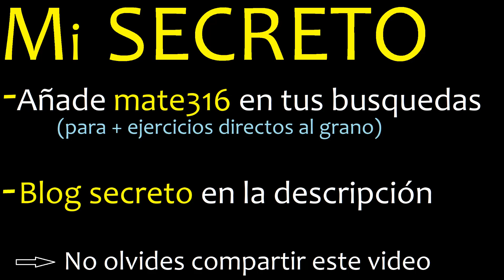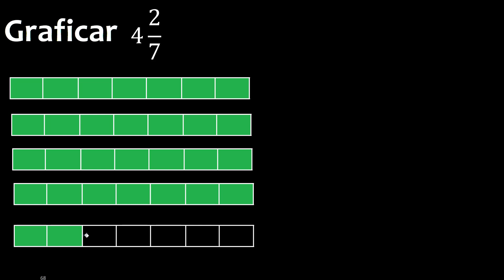Graficar 4 2/7 , convertir fraccion en grafico , fracciones , sombreadas , pintar